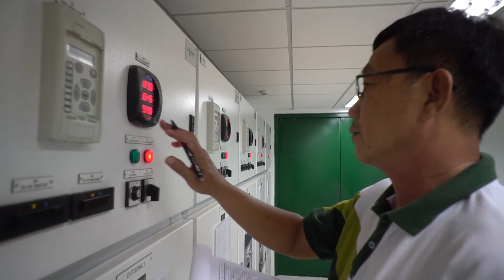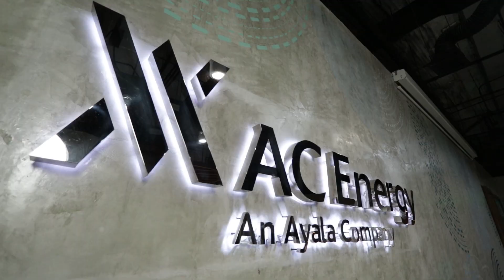AC Energy Corporate Video 2019 "Bolder, Stronger, Faster"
Our vision for AC Energy Philippines is to be the leader in Renewable Energy in the country. Our goal is to reach 2000 MW of renewables by 2025.